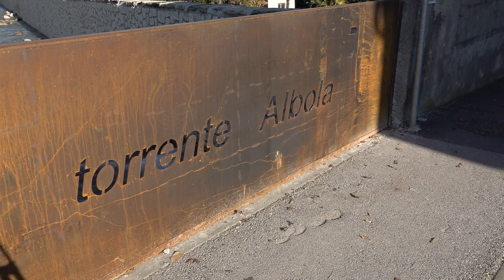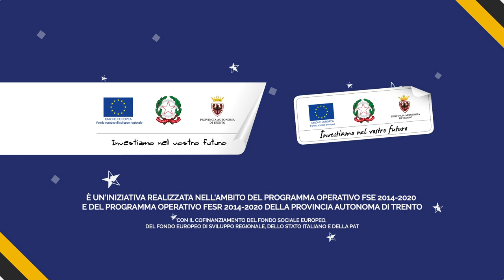TRENTINO CHIAMA EUROPA! 07 I Fondi europei per la tutela del territorio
Per un territorio di montagna come il Trentino è fondamentale poter contare sui Fondi europei per contenere i rischi idrogeologici e sismici. Grazie al Programma operativo FESR 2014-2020 della Provincia di Trento sono stati investiti 9 milioni di Euro per la messa in sicurezza di argini e bacini fluviali, mentre sono in fase di avvio i lavori sul ponte dei Crozi SS47 della Valsugana.